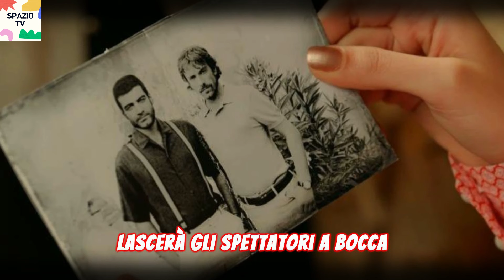TERRA AMARA ANTICIPAZIONI - ZULEYHA SCOPRE IL PIANO SEGRETO DI BETUL! "SPARISCI DA QUI!"